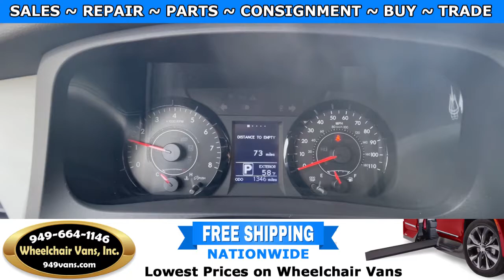For Sale 2015 Toyota Sienna LE - VMI Northstar Power Infloor Ramp Side Loading Wheelchair Van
22692 Granite Way Laguna Hills CA

Update your current wheelchair van, or trade in a car, truck, minivan, full-size van, sports car, or accessible vehicle towards a new or used handicap accessible ramp van.  We BET YOU $100 that we will Pay You $1,000 more than any Genuine Competitor's Price for your Wheelchair Accessible Van (ask for details)

Wheelchair Vans Inc uses a variety of appraisal tools, including Kelley Blue Book, NADA, and the Manheim Market Report. We will assess your vehicle's trade-in value and provide you with a great offer towards the purchase of a new wheelchair van

Not Finding What your looking for ?
Our Wheelchair Accessible Vehicle Locator Can Find Your Dream Vehicle.  It's easy to look for wheelchair accessible vehicles online, but it's not always easy to find what you're looking for. There are a limited number of wheelchair accessible vehicles, so it might be tough to find an exact vehicle that you prefer. If you've got your heart set on a specific make and model, don't give up if you don't see it in our online inventory we can find it for you!

We can custom build or special order the specific vehicle you are looking for or  we can search our network of dealers and manufactures all over the country. It might take a little time, but we can track down exactly what you're looking for at the Best Prices in the USA.

Once you submit the form, one of our expert team members will call you shortly to go over your request - we want to be sure we're looking for the EXACT car that you've got your heart set on.

What Exactly Is The Consignment Program ?
Most people know how a regular consignment works. You drop off whatever you want to sell at the consignment store, whether it’s clothes, a book, or an old teapot, and let the consignment shop do the work. Once your item has been sold, you receive a check equal to the sale price of your item, less the fees you pay the store.

Recently, a growing trend towards wheelchair accessible vehicle consignment has emerged based on the same simple model. The hassles of private wheelchair accessible vehicle sales make car consignment well worth considering, but as you might guess, having someone sell your used car is a lot different from having someone sell your books. To professionally market a high priced item like a wheelchair accessible vehicle requires significant prep work, product knowledge, skills to facilitate negotiations, the ability to meet buyers’ needs for financing and service contracts, and a variety of other factors that complicate the sale process.